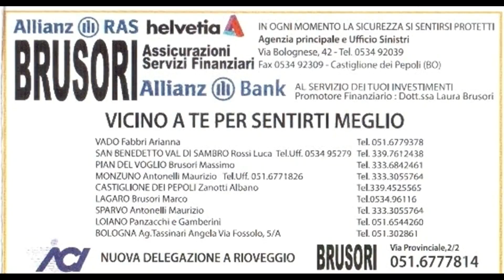1° Raab Historic 1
In attesa della partenza presentiamo Castiglione dei Pepoli.